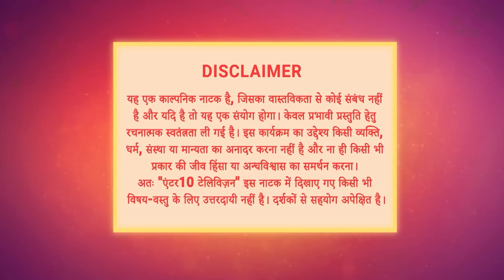Ishq Ki Dastaan - Naagmani Episode 29 - English Subtitles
Shankar snaps out of Mohini's influence. He first shows affection to Paro, but later, upon seeing his entire family unconscious, he suspects Paro of being responsible.

Orijinal Name: Ishq Ki Dastaan - Naagmani
Genre: Romance, Supernatural, Fiction
Cast: Pavitra Punia, Nandini Maurya, Aditya Redij

অসল নাম: इश्क की दास्तां - नागमणि
शैलियां: नाटक, कल्पना
सितारे: पवित्रा पुनिया, नंदिनी मौर्य, आदित्य रेडिज